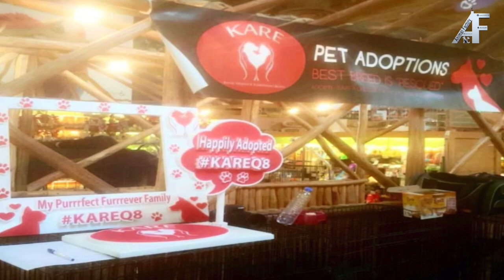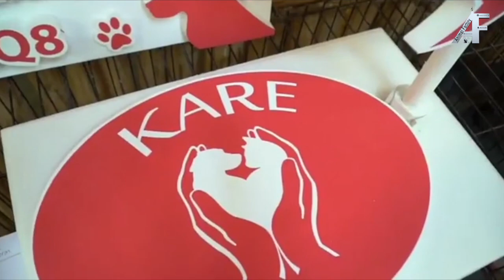الحلقة التاسعة عشر 19 animal factory (كير كويت)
الحلقة التاسعة عشر 19 animal factory
مؤسسة جمعية كير كويت  : كير كويت
تتحدث عن طريقة مراعات الحيوانات وكيفية السيطره عليها والعيادات المناسبه وعن المشاكل التي واجهة كير كويت وبعض الحالات والكثير من الامر  ……..

 قناة تشاهدون فيها :
مقابلات لمربي الحيوانات وشرح عن جميع انواع الحيوانات وطريقة تربيتها وانتاجها والصعوبات التي تواجههم وطريقة علاجها من الامراض .

للدعاية والاعلان
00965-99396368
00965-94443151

This Video Chanel named Animal Factory  Q8 is related to Animals about animal breading, animal care, animal products, animal livestock etc